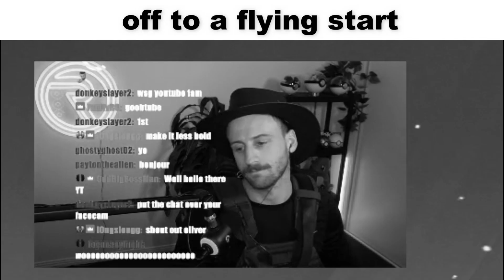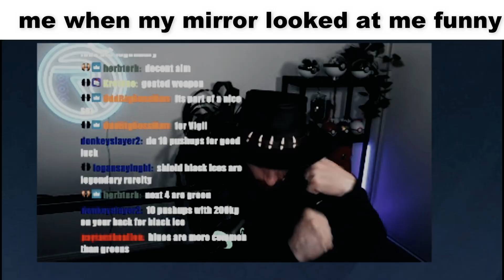I opened all my packs in Siege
Some say I have thew best luck some say I have the worst luck when it comes to packs in R6 Siege